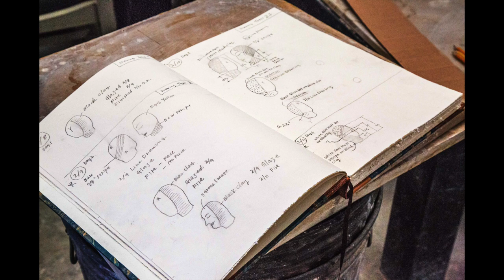Jun Kaneko: Raku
Photographic slideshow of Jun Kaneko's 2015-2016 raku work session in Cuernavaca, Mexico at Juan de Dios Sánchez Arce's ceramic studio. Photos and slideshow by Takashi Hatakeyama.